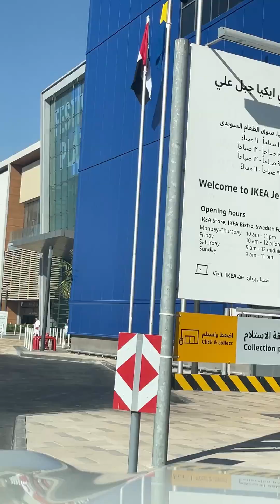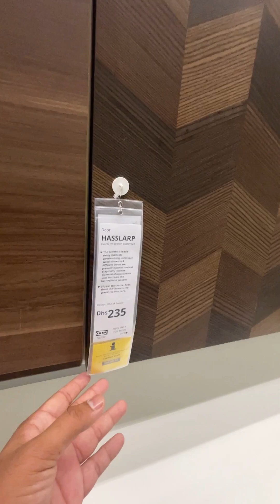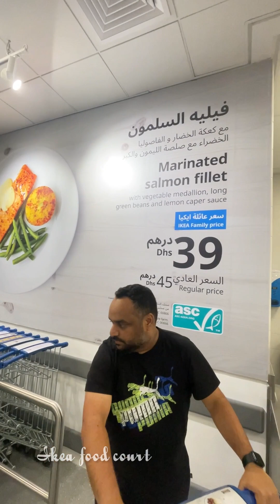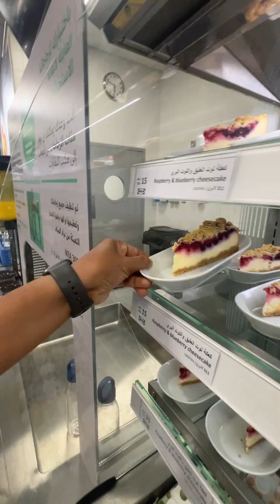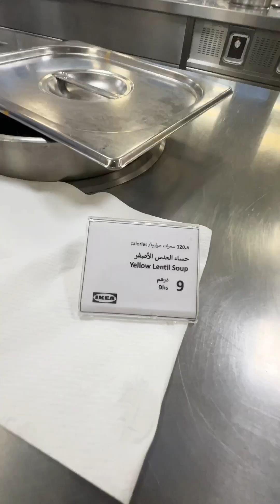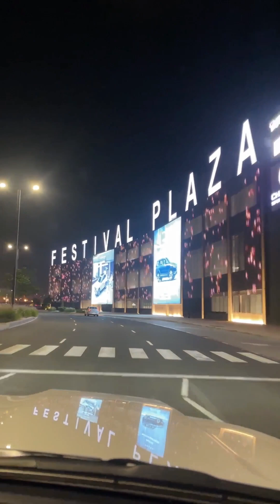IKEA Dubai | Home Experience Center | Dubai Trip | Part 5